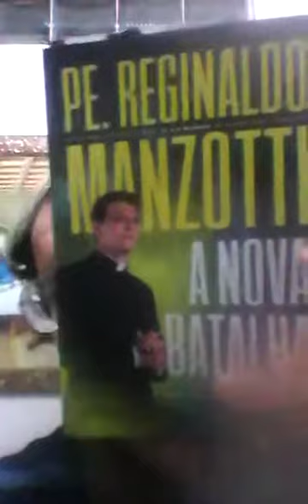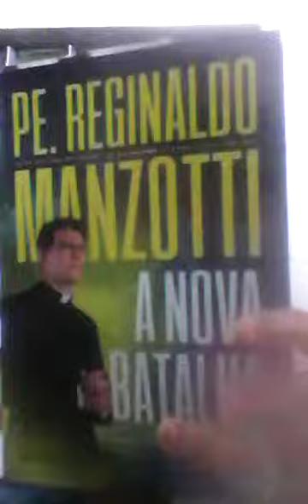Hoje aniversário da minha mamãe